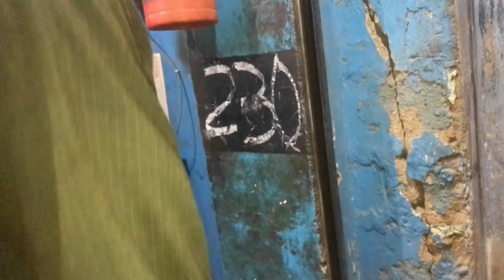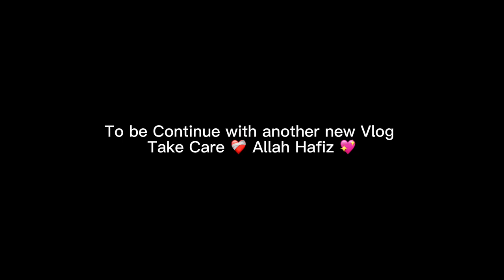PURA DIN CHAAT PE GUZAR GAYA 😅 | ABDUL HANNAN